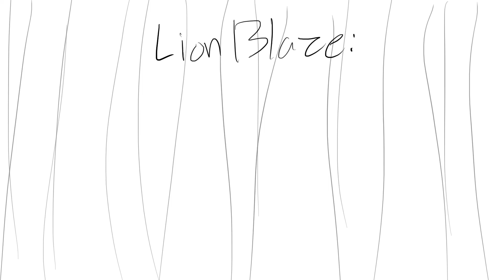WIP Part 24 for Wolfeon Eeveelution